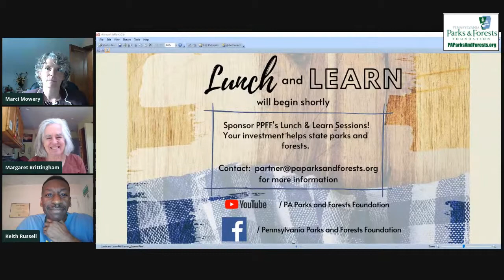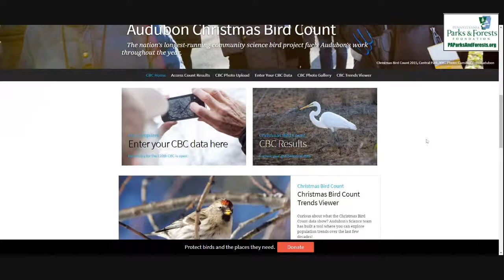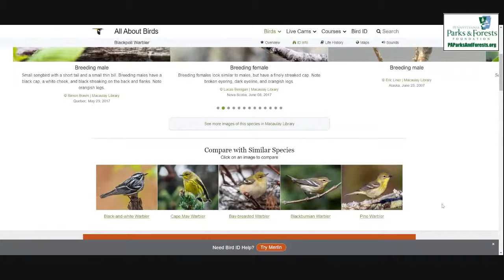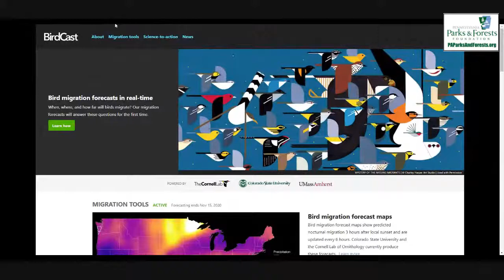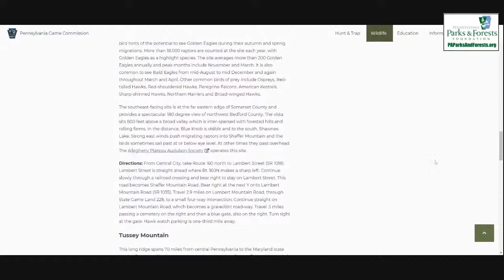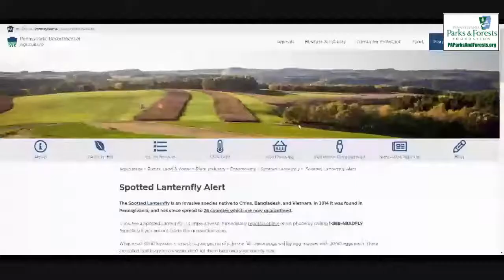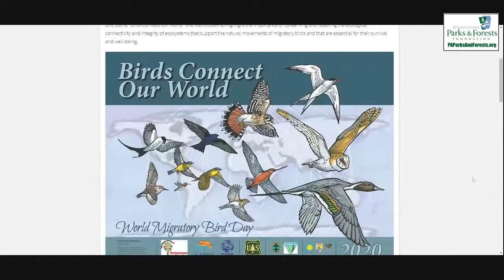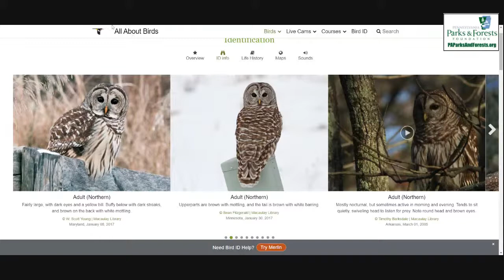Lunch & Learn: Birdwatching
Keith Russell, Program Manager for Urban Conservation for Audubon Pennsylvania and Margaret Brittingham, Ph.D., Professor of Wildlife Resources at Penn State Extension discuss birdwatching.